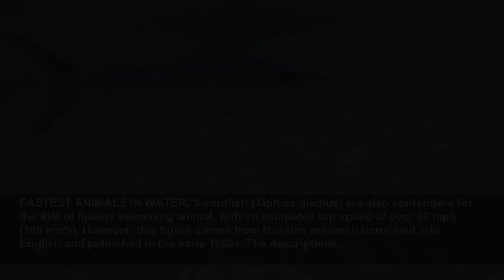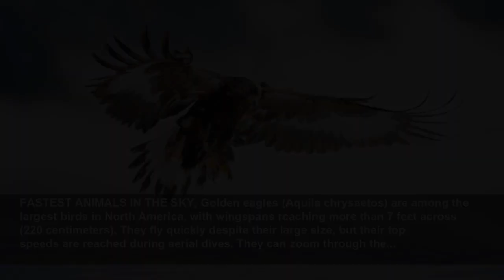The world’s fastest animals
For the fastest animals on Earth, speed means survival...
Live Science
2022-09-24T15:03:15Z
For the fastest animals on Earth, speed means survival, The fastest animals use speed to survive and thrive in the wild, swiftly chasing down prey or escaping from predators. These record-breaking speedsters are found all over the world and across the animal kingdom, whether they are running on...
FASTEST ANIMALS ON LAND, Ostriches (Struthio camelus) are the largest birds on Earth and the fastest birds on the ground, but they don't fly. They use their long, powerful legs to run up to 43 mph (70 km/h) in short bursts, according to the San Diego Zoo. Ostriches grow up to 9 feet (2.7 meters)...
FASTEST ANIMALS ON LAND, Pronghorns (Antilocapra americana) are small, hoofed mammals from North America that can hit top speeds of up to 60 mph (97 km/h), according to Barnyards & Backyards, a magazine partnered with the University of Wyoming. This means pronghorns are the second fastest animal...
FASTEST ANIMALS ON LAND, In the animal Olympics, cheetahs (Acinonyx jubatus) would dominate the sprinter races. These big cats are the fastest land animals and are capable of running at a top speed of 60 to 70 mph (96 to 112 km/h). One cheetah from the Cincinnati Zoo named Sarah was recorded...
FASTEST ANIMALS IN WATER, Sailfish (Istiophorus) are a group of fish that scientists often consider to be the fastest fish in the ocean, with a reported top speed of more than 68 mph (110 km/h), according to the National Oceanic and Atmospheric Administration (NOAA). However, some experts believe...
FASTEST ANIMALS IN WATER, Swordfish (Xiphias gladius) are also contenders for the title of fastest swimming animal, with an estimated top speed of over 62 mph (100 km/h). However, this figure comes from Russian research translated into English and published in the early 1960s. The descriptions...
FASTEST ANIMALS IN WATER, Dall's porpoises (Phocoenoides dalli) speed through the water at up to 34 mph (54 km/h), according to Whale and Dolphin Conservation (WDC), a wildlife charity that focuses on cetaceans. Most porpoises are shy and avoid boats, but Dall's porpoises seek them out to ride...
FASTEST ANIMALS IN THE SKY, The fastest-flying animal on record is not a bird but a mammal. A 2016 study published in the journal Royal Society Open Science clocked Brazilian free-tailed bats (Tadarida brasiliensis) flying up to 44.5 meters per second, or 100 mph (160 km/h). The study tracked...
FASTEST ANIMALS IN THE SKY, Golden eagles (Aquila chrysaetos) are among the largest birds in North America, with wingspans reaching more than 7 feet across (220 centimeters). They fly quickly despite their large size, but their top speeds are reached during aerial dives. They can zoom through the...
FASTEST ANIMALS IN THE SKY, Peregrine falcons (Falco peregrinus) are the fastest animals in the world and can reach speeds of up to 220 mph (354 km/h) when diving through the air as they hunt other birds. Their regular cruising speeds range between 40 and 60 mph (64 to 97 km/h). According to a...